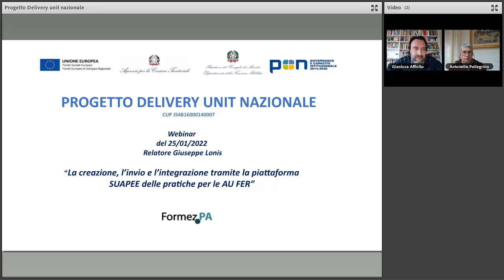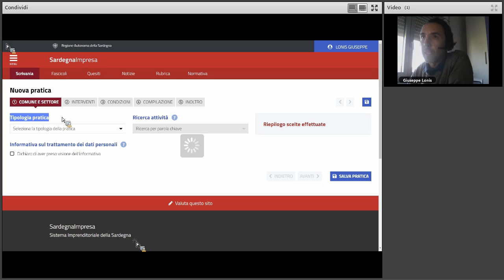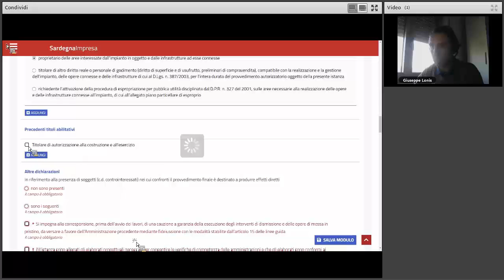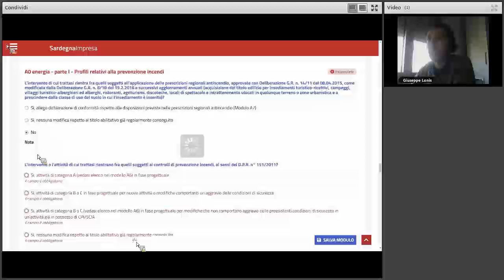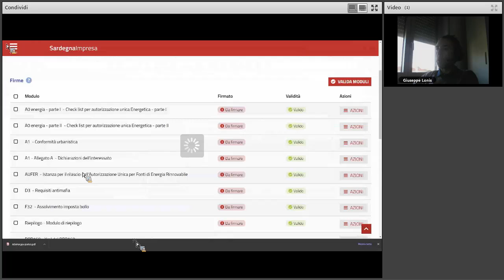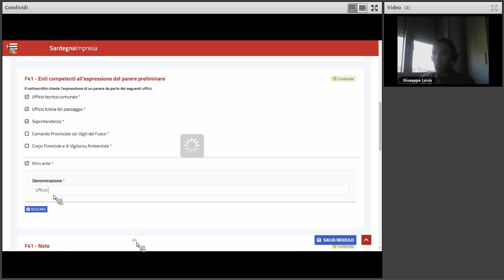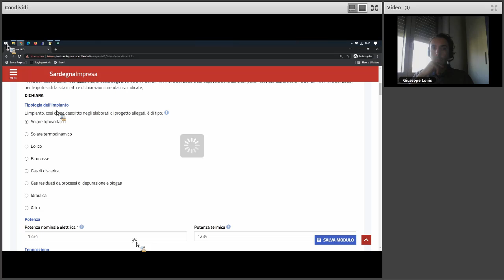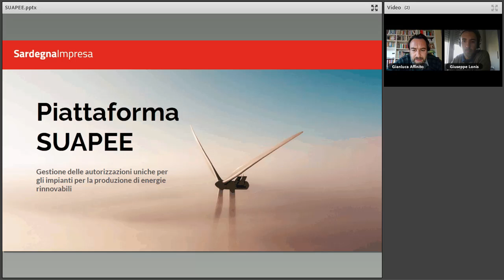La Piattaforma SUAPEE (25/01/2022)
La piattaforma SUAPE della Regione Sardegna, operativa dal 4 marzo 2019 per l’invio e la gestione delle pratiche per le attività produttive e l’edilizia, è stata ulteriormente ampliata e arricchita, prevedendo la gestione oltre delle pratiche SUAPE anche di quelle per impianti FER autorizzati dalla Regione Sardegna.

Nel corso del webinar, organizzato nell’ambito del progetto PON Governance e Capacità Istituzionale 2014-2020 Delivery Unit nazionale, che FormezPA realizza su mandato del Dipartimento della Funzione Pubblica, saranno illustrate le modalità per la creazione, l’inoltro e l’integrazione delle pratiche di autorizzazione unica FER.

Rivolto prevalentemente ai tecnici e alle imprese che presentano domande per rilascio delle autorizzazioni uniche FER in Sardegna, il webinar è aperto a tutti gli interessati alle tematiche trattate.